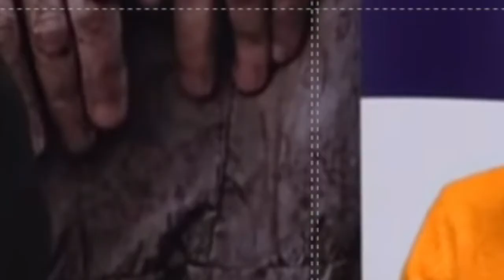윤여정실제성격, 오스카여주인공,MBTI성격,ISTP,솔직한성격,그녀의독설엔 이유가있다!윤여정씨가 직선적으로 차가운게 아니라 원래 성격이라고?? 이유가 있었네~~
오스카여우조연상 윤여정씨의 실제성격은 ?? MBTI를 보면 답이 나온다!!

ISTP는 원래 자신의 내면에 집중하기 때문에 포장된 말과 부드러운 관계지향적인
성향이 나오기가 어렵습니다~ 모두 우리의 내면, 무의식이 다르게 형성되었기 때문이죠~
ISTP를 이해하면 주변에 직설녀, 직설남을 좀 이해하기 쉽습니다~^^
강연의날개와 함께해요^^

더 궁금하신사항은 아래 클릭!!
전문가양성Wings VOD 클래스